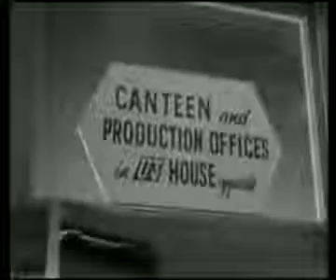George Harrison y las camisas ( Película A Hard Day's Night )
Súbale el volumen